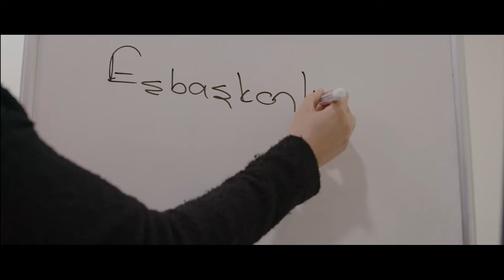DEM PARTİ'DEN KADIN FİLMİ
HABER MERKEZİ – DEM Parti’nin 1990’lardan günümüze kadın mücadelesini anlatan kısa filmde “Kadın yüzyılında bizim olanı geri almaya geliyoruz. DEM bizimdir” vurgusu yapıldı.

Halkların Eşitlik ve Demokrasi Partisi (DEM Parti) Kadın Meclisi, 1990'lardan bugüne kadın mücadelesinin yükselişini anlatan bir kısa film yayımladı.